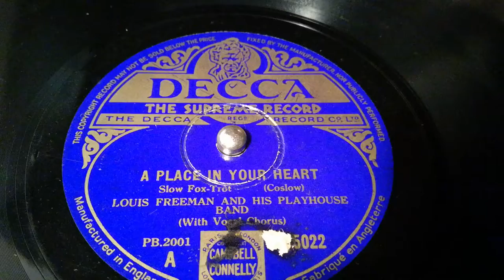A Place In Your Heart - Louis Freeman and his Playhouse Band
For the next ten days or so I'm going on a musical tour across the country, from Glasgow and heading south. The route will be circuitous and occasionally anachronistic but will roughly be set in the mid 1930s. No mp3, no electrical enhancements, no pretty pictures, just a trusty gramophone and some unusual and seldom heard British dance bands from the provincial to the west end and back.
There will be several records from Decca, not Messrs Hylton, Fox and Stone, examples of their work can be easily found, issues by Louis Freeman somewhat less so.
In 1934 Decca took recording equipment to Glasgow and captured the sound of Louis Freeman and his Playhouse band. It is believed that Tommy McQuater and George Chisolm were members of the band at this time.
Recorded in the McClellan Galleries, Glasgow on on 8th June 1934, here is Louis Freeman and his Played Band with "A place in my heart".
Tomorrow my travels take me to Blackpool.